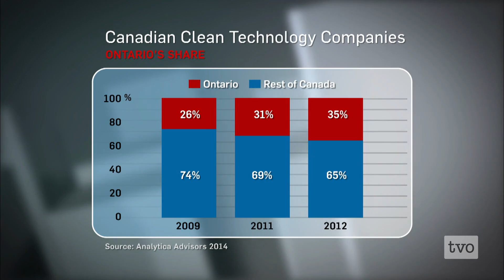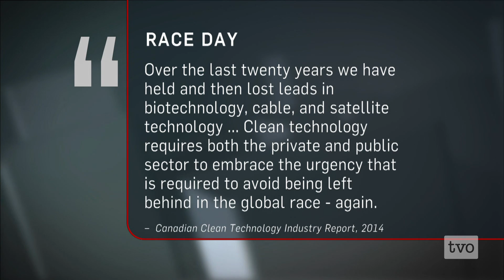Celine Bak: A Climate (for) Change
Is Canada making the most of its growing clean technology industry? Analytica Advisors President Celine Bak discusses what the industry is doing right and what Canadian politicians need to do to help this industry succeed on the global stage.